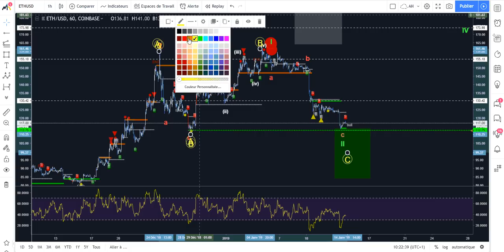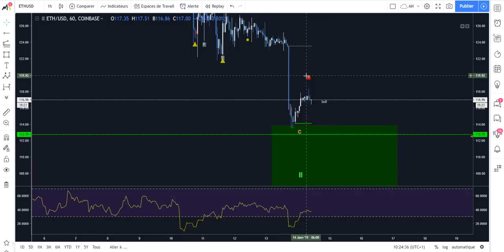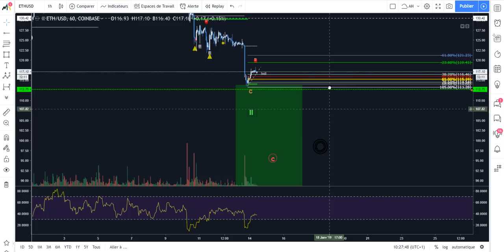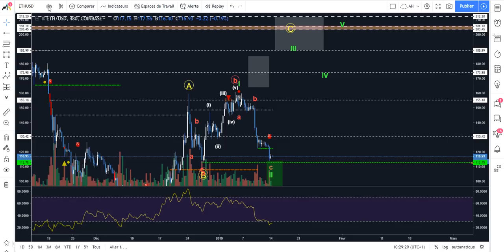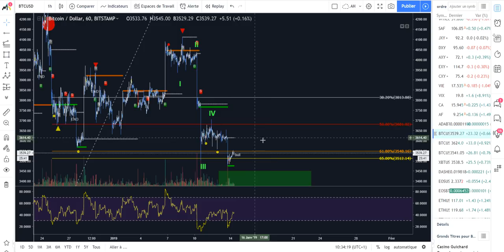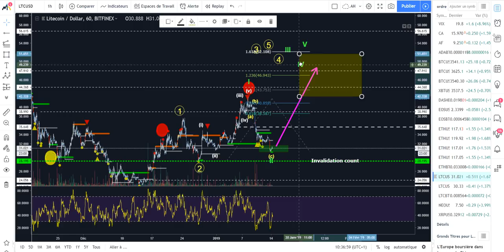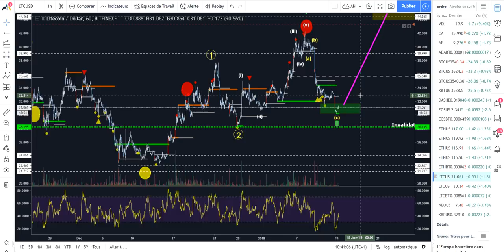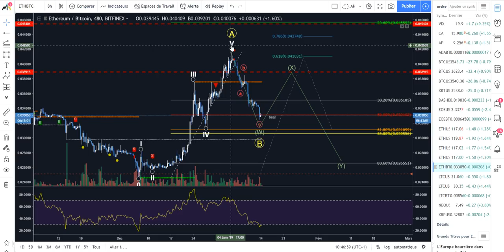[Market_Reader] ALLUMAGE DES REACTEURS??? (BTC ETH LTC)